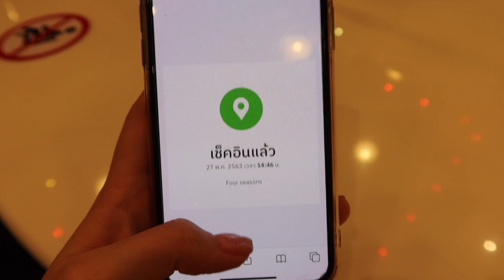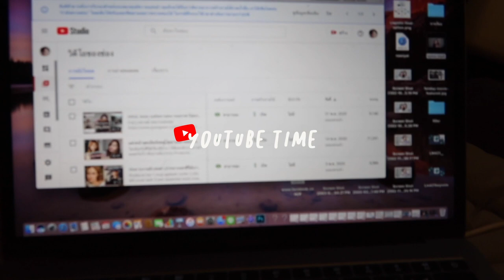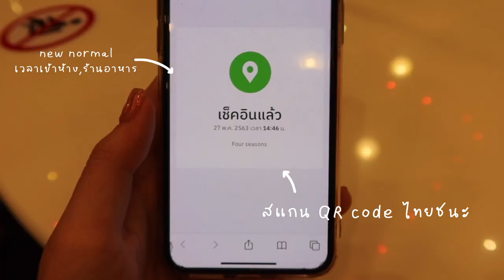VLOG:ห้องใหม่,กล้องใหม่,อัพเดทชีวิตnew normal| Lily nawiya